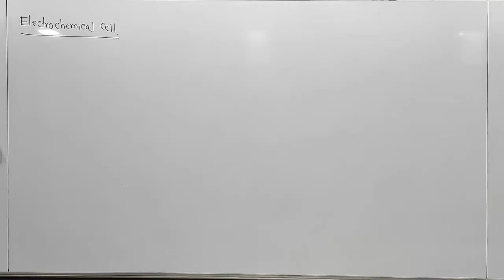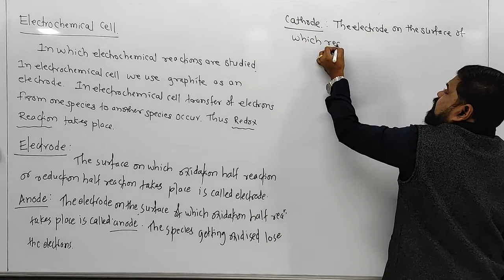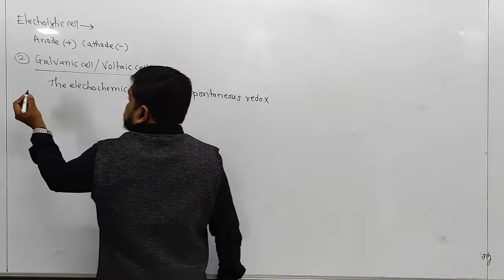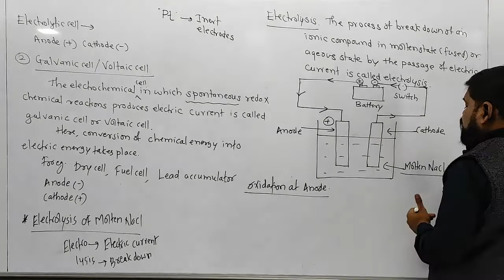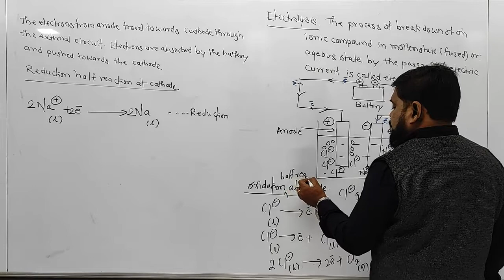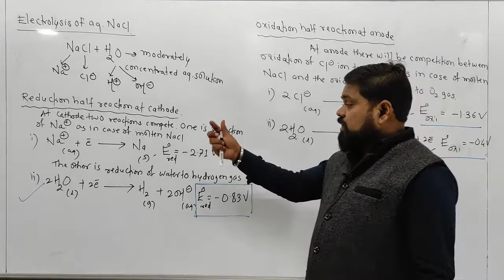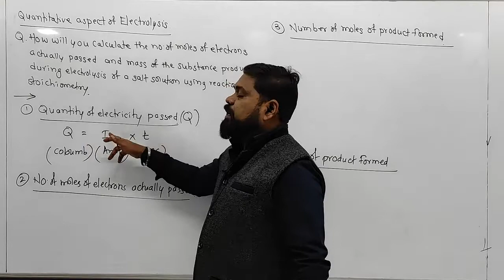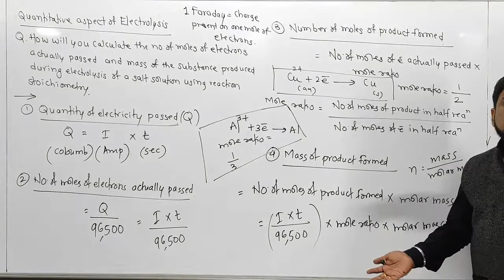ELECTROCHEMISTRY LECTURE 4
Electrochemical cell term, Electrode, Anode, cathode, types of electrochemical cell, Electrolytic and Galvanic cell definition meaning, Electrolysis, definition and meaning, Electrolysis of Molten NaCl and aq NaCl in details, How to calculate no of moles of electrons passed and mass of substance produced during electrolysis of a salt solution using reaction Stoichiometry.